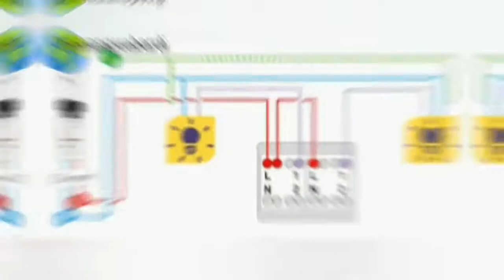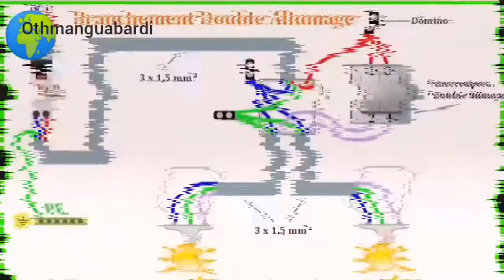Interrupteur sample allumage prise de courant interrupteur double allumage